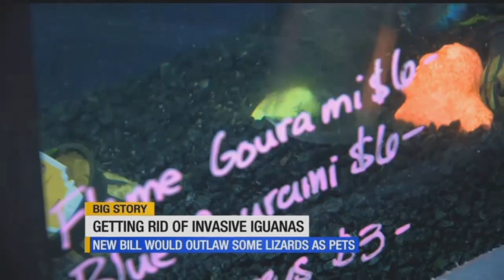Florida lawmakers want to ban the sale of certain iguanas